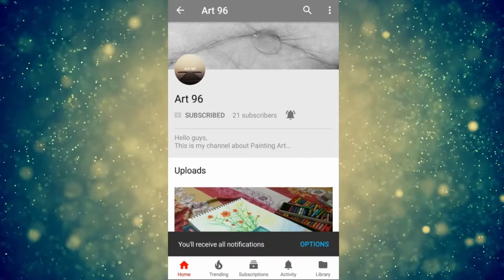A Scenery With Colour Pencil | Pencil ✏ Art 🎨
Art 96

Keep share keep support